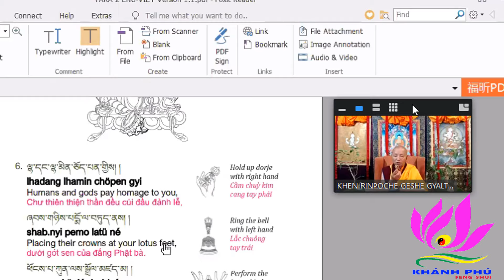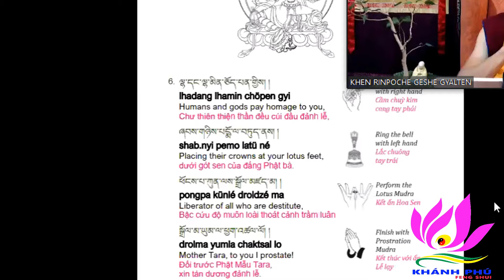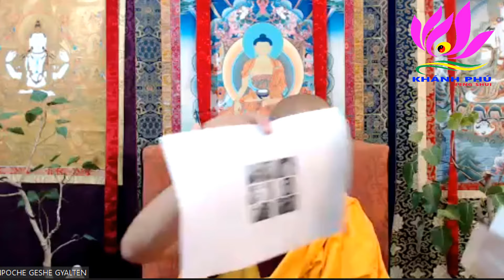Thiền Sư Gyalten Rinpoche#Thực hành pháp tu White Tara__Đức Phật_Quan_Âm_Độ_ Mẫu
* TU VIỆN TRƯỞNG KHEN RINPOCHE GESHE GYALTEN
Nếu có người trí siêng, tinh tấn Chí tâm tụng bài lễ tán này Mỗi sáng, chiều hôm đều nhớ tụng Được ban tất cả thắng vô úy. Hết thảy tội nghiệp đều tiêu trừ Vượt qua tất cả nẻo ác thú Người ấy nhanh chóng được thông tuệ Nhờ bảy mươi triệu Phật quán đảnh. Hiện đời phú quý, tuổi thọ tăng Tương lai sẽ tiến lên Phật vị. Nếu lỡ uống ăn nhầm độc vật Hoặc do nhân tạo hoặc tự nhiên; Nhớ nghĩ, tụng bài lễ tán này Tất cả chất độc đều tiêu trừ. Hoặc thấy kẻ khác gặp ma nạn. Làm cho điên, bệnh đủ các khổ. Đọc hai, ba, bảy lần bài này. Tất cả khổ não đều tiêu trừ. Cầu sanh nam tử có nam tử. Muốn cầu giàu sang, được giàu sang Hết thảy mong cầu đều mãn nguyện Tất cả chướng ngại tận tiêu trừ.